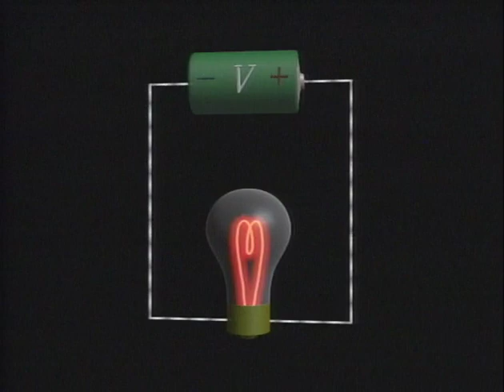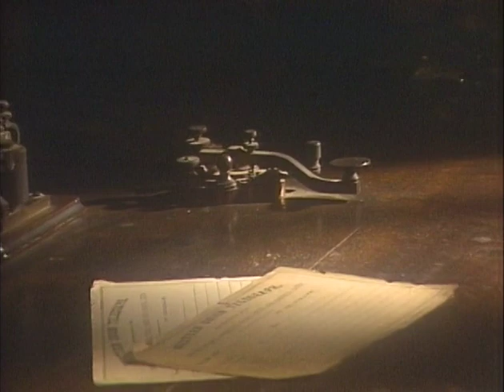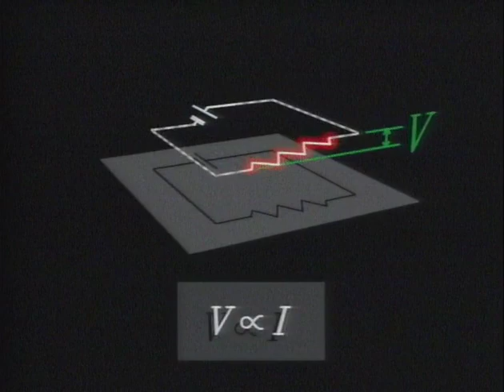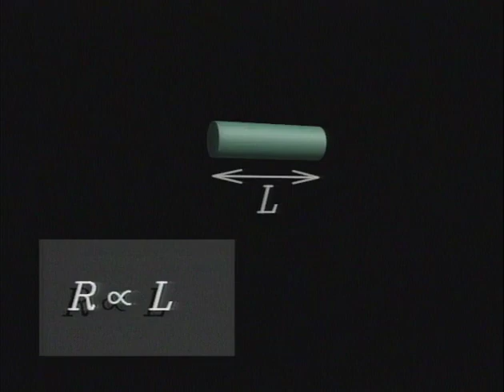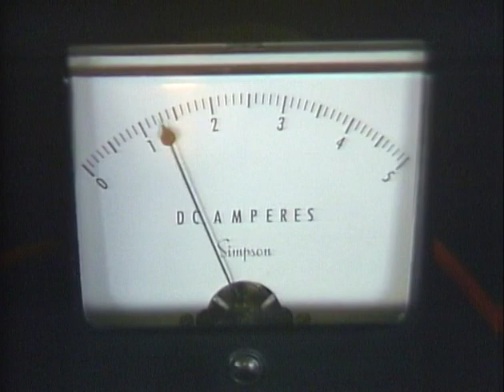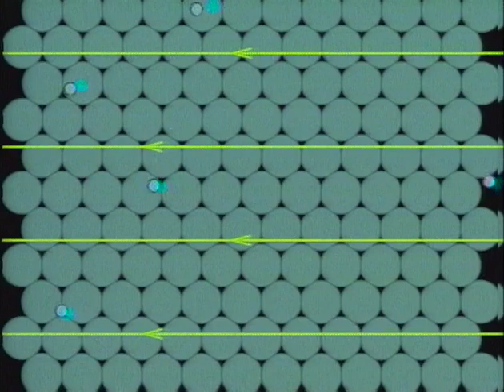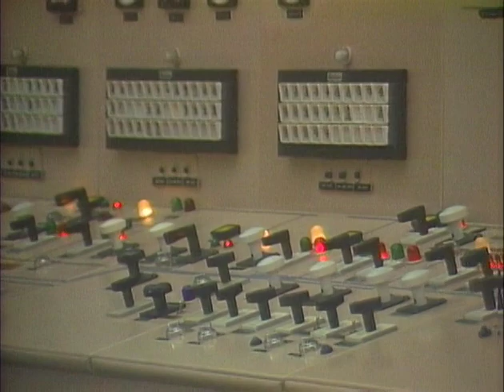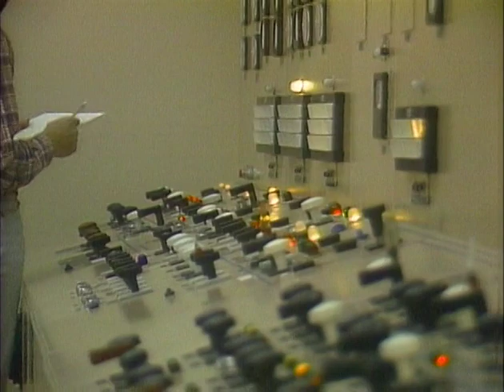6.1 Simple DC Circuits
WHAT IS ELECTRIC CURRENT AND HOW DOES IT BEHAVE? Electric current, resistance and their effects in series and parallel circuits are the topics of this video. The video uses the analogy of water flow to correlate ideas between water flow and electric current. Ohm’s law is explored to illustrate the relationship among current, voltage, and resistance.

Teachers: A question set to accompany this episode can be found